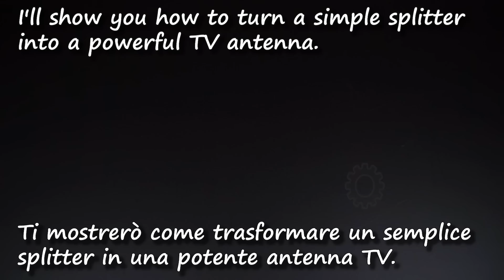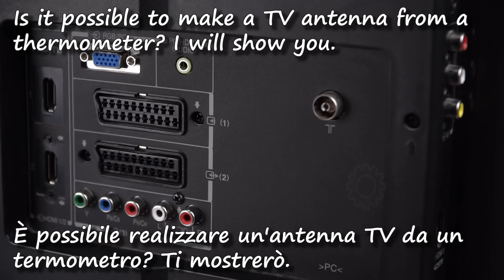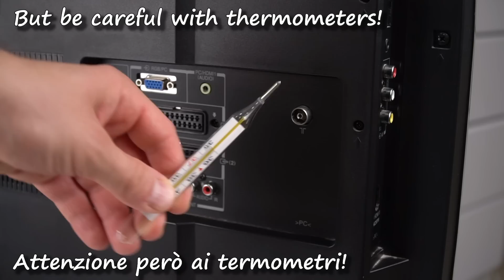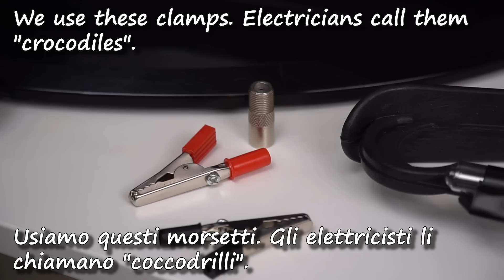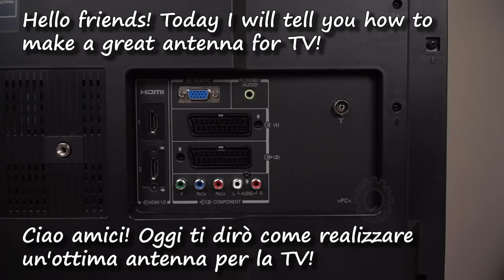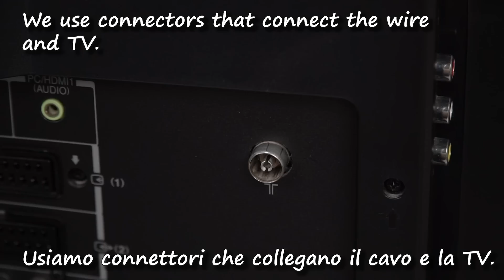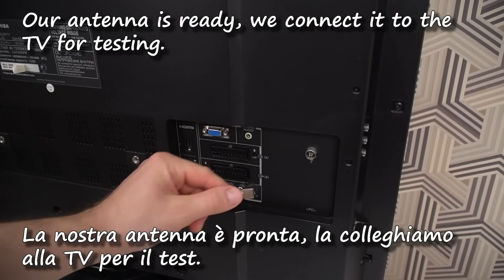L'antenna più potente del mondo! Collega la tua TV e guarda tutti i canali del MONDO 🔝 video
L'antenna più potente del mondo! Collega la tua TV e guarda tutti i canali del MONDO in pochi minuti. In questo video ti mostrerò come trasformare un semplice splitter in una potente antenna TV. Con pochi semplici passaggi e alcuni materiali di base, puoi creare un'antenna ad alte prestazioni che amplificherà il segnale della tua TV e ti darà accesso a più canali. Preparati a dire addio alla ricezione TV sfocata e di scarsa qualità e benvenuto a immagini cristalline e un'ampia gamma di opzioni di programmazione!